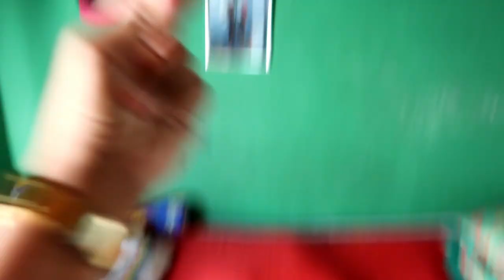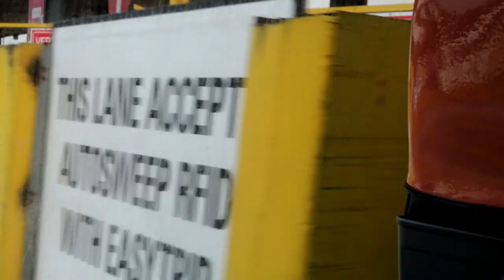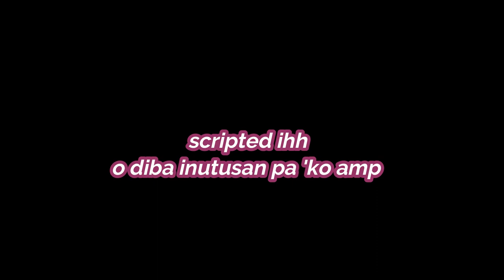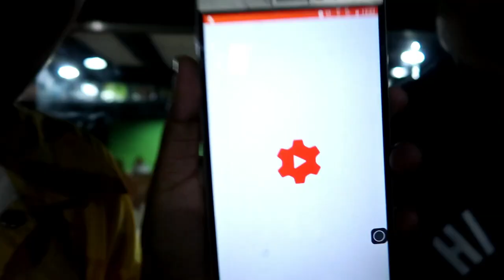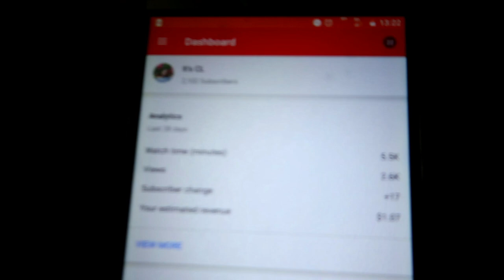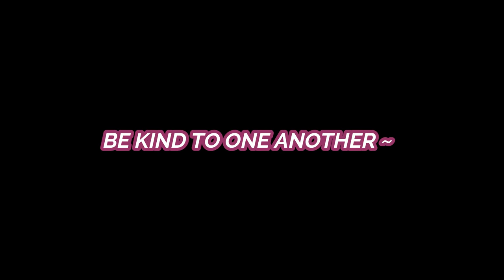GRWM + A DAY WITH cAmiLL3 LUmiB@0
Hep hep?
Hooray!

Wala lang hehe. Labyu guys! Nagvlog ako nito kasi akala ko present lahat ng kaklase ko amp kaya ayon ending tatlo lang kami.. tapos pinagtripan ko si Ram na magvlog na rin para makautang ako charls! hahaha

TARA CHIKAHAN TAYO!